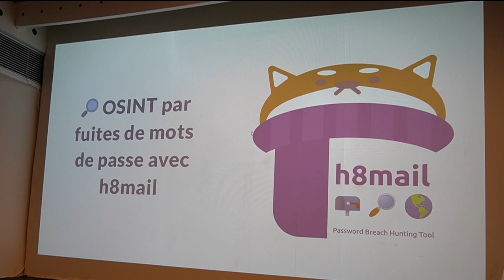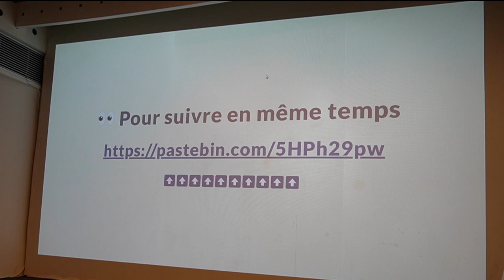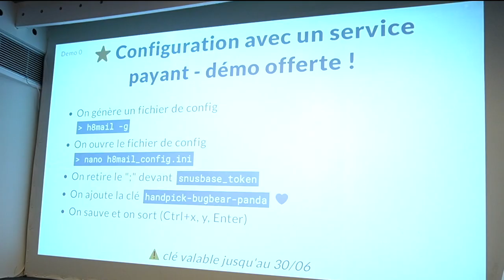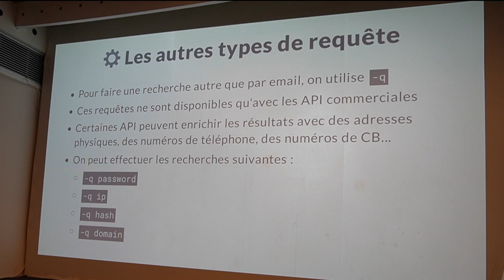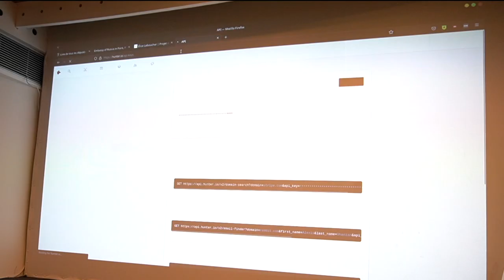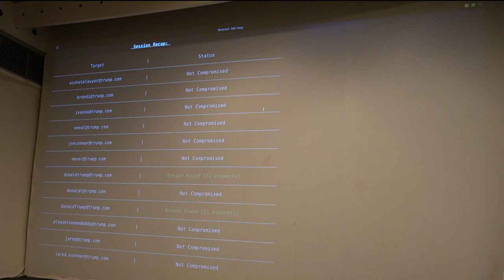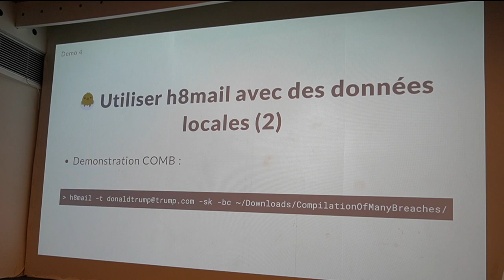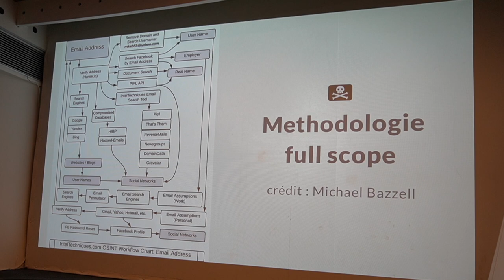🇫🇷[Workshop] OSINT par mot de passe avec h8mail - Khast3x